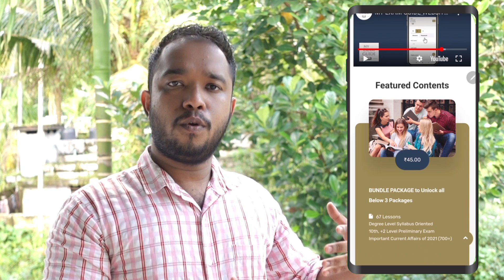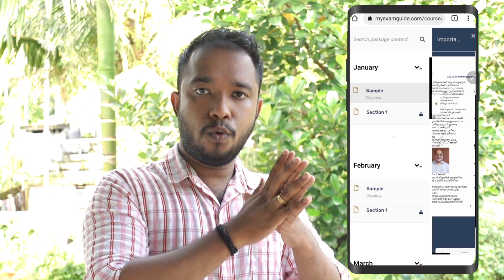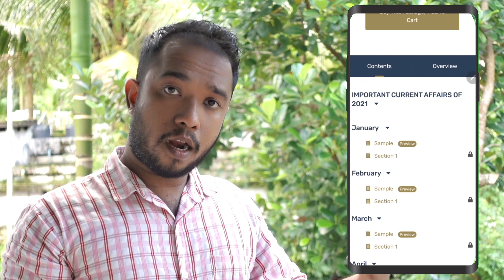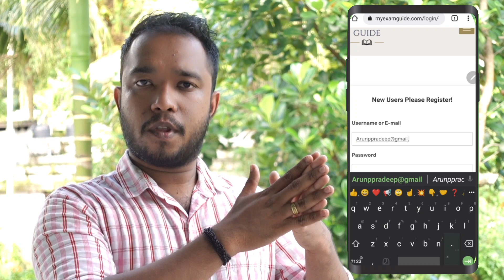ഇങ്ങനെ ഒരു PSC website ആരും അറിയാതെ പോവരുത്... നിങ്ങളുടെ Support വേണം. വെറും 45 രൂപക്ക് എല്ലാം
video ൽ പറഞ്ഞ Website ൽ കേറാനുള്ള ചെയ്യാനുള്ള ലിങ്ക് താഴെ കൊടുക്കുന്നു.

Google ൽ MyExamGuide എന്ന് search ചെയ്താലും Website ലേക്ക് കേറാവുന്നതാണ്

📢  Website ആദ്യം Register ചെയ്യുക.
       Username, password, mobile നമ്പർ
       എന്നിവ ഉപയോഗിച്ച്.. അതിനു ശേഷം
        login ചെയ്യുക

ഈ വരുന്ന ഡിഗ്രി ലെവൽ Prelims,LDC Mains, ഇനി വരാൻ പോകുന്ന Village Field Assistant തുടങ്ങിയ പരീക്ഷകൾക്ക് പ്രെയോജന പെടുന്ന മികച്ച Contents myexamguide വെബ്സൈറ്റിൽ നിങ്ങൾക്ക് ചെറിയ ഒരു തുകയ്ക്ക് ലഭ്യമാണ്. നിങ്ങൾ പഠിച്ചു തുടങ്ങിയവർ ആണെങ്കിലും, അവസാന വട്ട ഒരുകത്തിൽ ആണെങ്കിലും ഈ Contents cover ചെയ്യുന്നത് നിങ്ങൾക്ക് ഏറെ ഗുണം ചെയ്യുമെന്നുള്ള  കാര്യത്തിൽ സംശയമില്ല. വെബ്സൈറ്റിൽ എല്ലാത്തിന്റെയും Samples നിങ്ങൾക്ക് തുറന്ന് പരിശോധിച്ച് നോക്കാവുന്നതാണ്

ഡിഗ്രി ലെവൽ Prelims പരീക്ഷക് തയ്യാറെടുകുന്നവർകായിട്ട്  വെറും 32 രൂപക്ക് Kerala History, Indian History, World History, Kerala Geography, Indian Geography, World Geography, Science and Technology, Arts Sports and Literature, Economics, Civics, Computer, Constitution തുടങ്ങിയ സബ്ജക്റ്റ്സിന്റെ മുൻ വർഷ പ്രധാനചോദ്യങ്ങളും അനുബന്ധ വസ്തുതകളും നൽകിയിട്ട് ഉണ്ട്.

അത് കൂടാതെ LDC Mains, Plus Two Level Mains, Village Field Assistant തുടങ്ങിയ പരീക്ഷകൾക്ക് ആയിട്ട് ഈ വർഷം നടന്ന 10th Level, Plus two level പരീക്ഷകളുടെ ചോദ്യങ്ങൾക്ക് അനുബന്ധ വസ്തുതകളുടെ Detailed Explanation നൽകിയിട്ട് ഉണ്ട്.ഈ Contents വെറും 25 രൂപക്ക് നിങ്ങൾക്ക് ലഭ്യമാണ്.
10th Level Preliminary Exams(1 to 4)
Plus Level Preliminary Exams (1&2),
Question Papers with detailed Explanation.

2021-ലെ PSC ചോദിക്കാൻ സാധ്യത ഉള്ള പ്രധാനപെട്ട Current Affairs വസ്തുതകൾ (January-August) നിങ്ങൾക്ക് വെറും 20 രൂപക്ക് ലഭ്യമാണ്.

നിങ്ങൾ Bundle Package എടുകുകയാണെങ്കിൽ വെറും 45 രൂപക്ക് നിങ്ങൾക്ക് മുഴുവൻ Contents ലഭ്യമാണ്.

ഇതിലെ Contents മികച്ച രീതിയിൽ പഠിച്ചു പോകാൻ ഒരുപാട് ഫീചചറുകൽ സൈറ്റിൽ നൽകിയിട്ട് ഉണ്ട്. ലാപ്ടോപ്പിലെ desktop view-ലും എല്ലാ ഫീചചറുകളും നിങ്ങൾക്ക് ലഭിക്കുന്നതാണ്. നിങ്ങൾക്ക് ഈ Contents ഏറ്റവും പ്രെയോജനപെടും എന്നുള്ള കാര്യത്തിൽ യാതൊരു സംശയവുമില്ല. വളരെ ചെറിയ ഒരു തുകയക് ഒരുപാട് Contents നിങ്ങൾക്ക് ലഭ്യമാണ്.ഇന്നു തന്നെ ലോഗിന് ചെയതു Contents ആക്സെസ് ചെയുക. എല്ലാവർക്കും മികച്ച വിജയാശംകൾ നേരുന്നു.